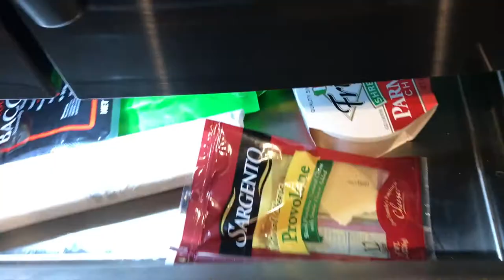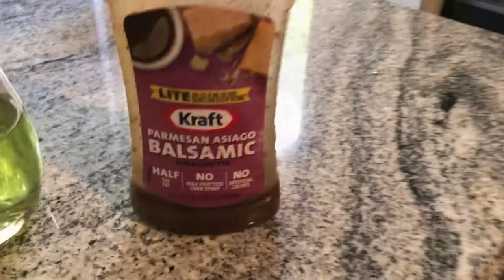BLINDFOLD TASTE TEST(DAY26)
I'm just a teen from Flo-Mo Texas with a dream to entertain those around me.
I appreciate any and all support from you, Thank you!